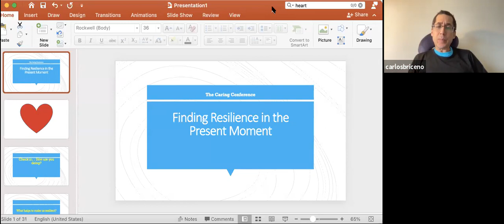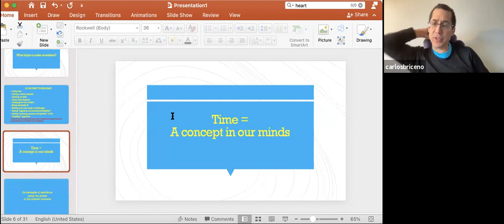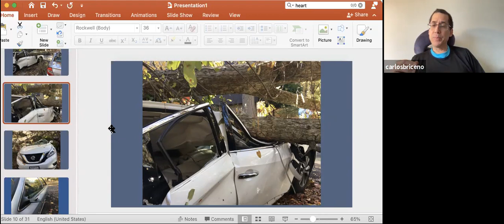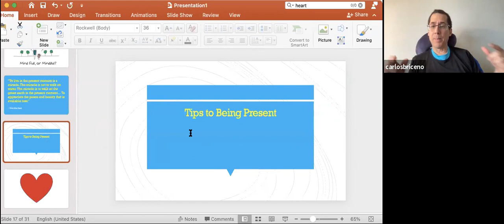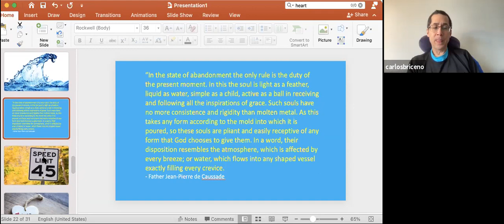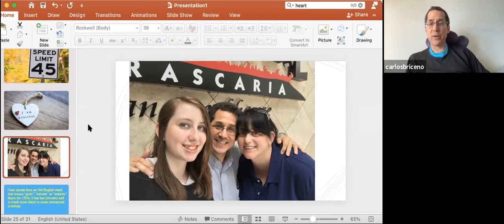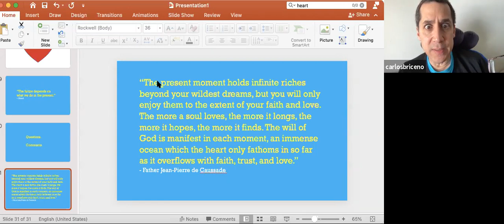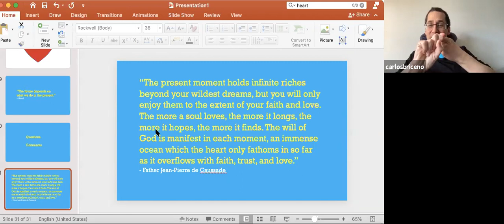Living and Caregiving in the Present Moment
The Present Moment is another way of saying being mindful in a spiritual way. Not worrying about the future or the past requires focusing on the Present Moment, and this builds resiliency because it is making you aware of all the good and the blessings that are occurring when you don't project into the future or dwell on the past.

Carlos Briceño is a veteran journalist who has worked as research assistant at The New York Times, trained as a radio reporter at National Public Radio in Washington, D.C., and is a veteran blogger and podcaster. He is the editor of a magazine for a Catholic diocese, and has a blog on the Sacrament of the Present Moment. Carlos is a huge advocate of empathy and am a long-time caregiver as he grew up with a bi-polar and narcissistic mother who was frequently depressed. His home life was super dysfunctional as his mother was physically and emotionally abusive to Carlos and his two sisters. He learned resilience at a young age in order to survive. He also helped take care for his oldest sister who had cancer and his father when he became elderly.